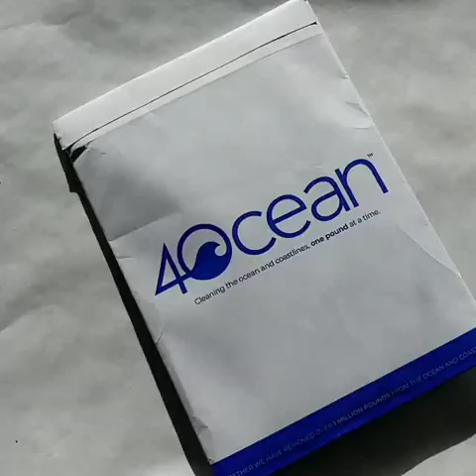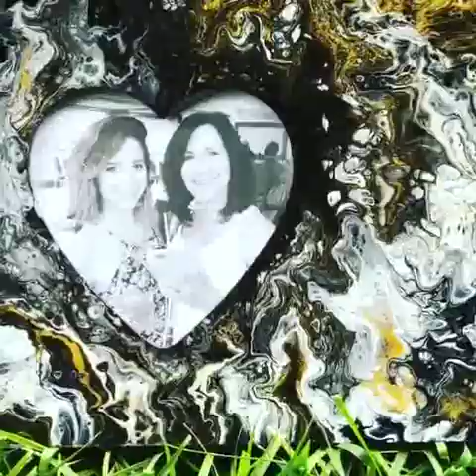百万のホットガールビュー。